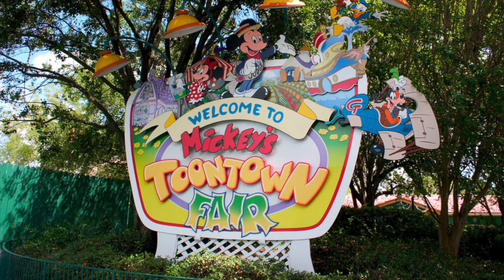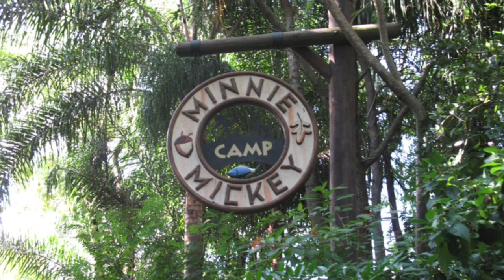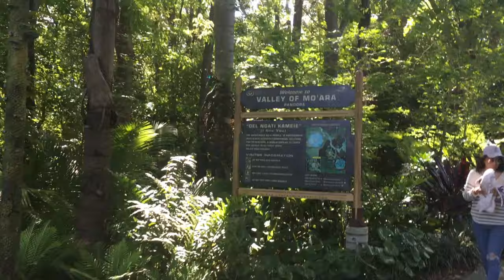All Time Biggest UPGRADES at Walt Disney World